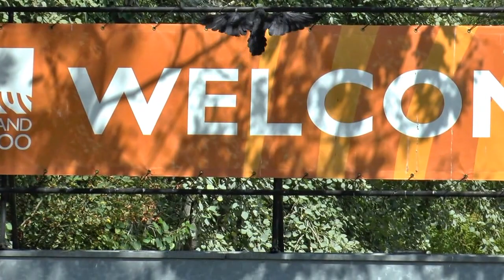Woodland park zoo